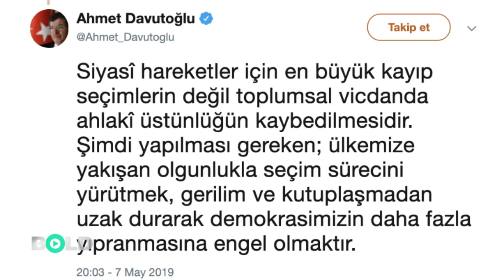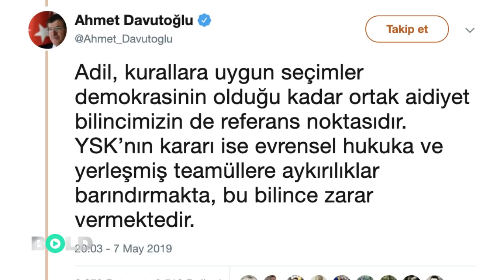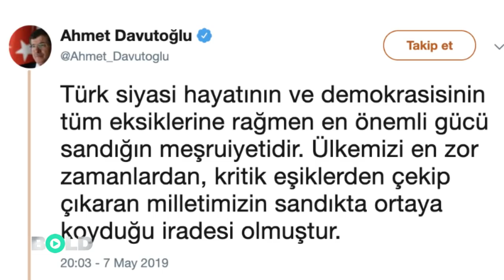Abdullah Gül ve Ahmet Davutoğlu'ndan Ekrem İmamoğlu'na destek | Açıklamalarında YSK'yı topa tuttular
Abdullah Gül ve Ahmet Davutoğlu Ekrem İmamoğlu'na destek açıklaması yaptılar. YSK'nın İstanbul seçimlerini iptal etmesine AKP'li küskünlerden de tepkiler gelmeye başladı. Yeni parti kuracakları iddia edilen eski Cumhurbaşkanı Abdullah Gül ve eski Başbakan Ahmet Davutoğlu İstanbul seçimine dair açıklamalarda bulundu. Her iki isim de resmi twitter hesaplarından YSK'yı topa tuttu, yapılan haksızlığa karşı Ekrem İmamoğlu'na destek verdi.